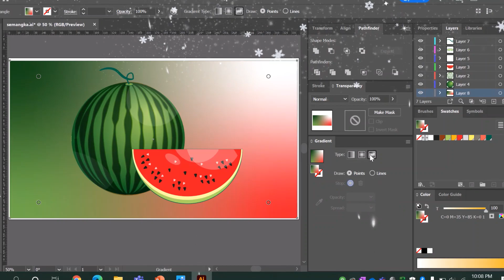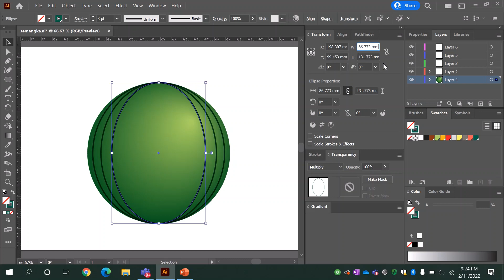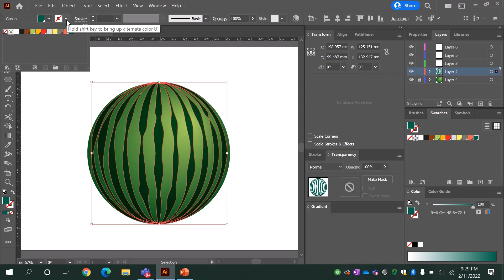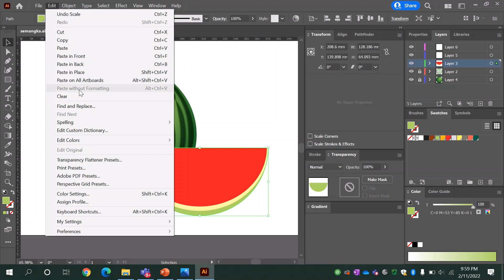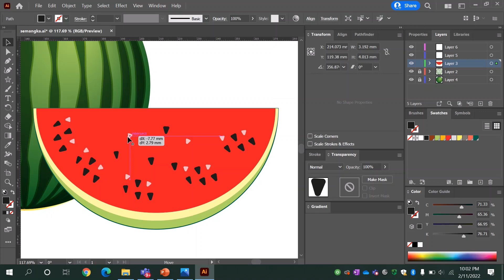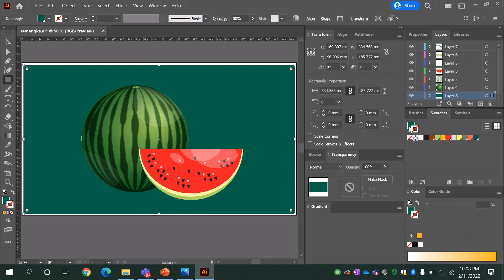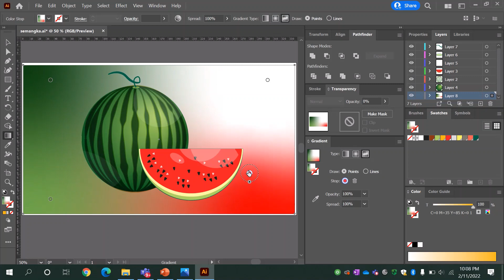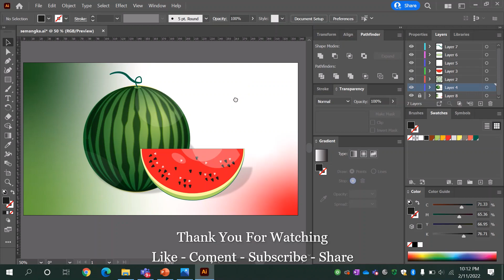Tutorial Adobe Illustrator - Semangka Flate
Secara langsung belajar vector flate di Adobe Illustrator 2022. Anda akan belajar cara membuat Semangka desain flate sederhana yang indah.

Video ini mudah dan cepat dipelajari untuk pemula dan desainer grafis menengah yang ingin meningkatkan keterampilan mereka dalam Adobe Illustrator 2022 menggunakan beberapa tip dan trik saya.

Anda akan belajar langkah demi langkah cara langsung menggamber di Illustrator. Kemudian atur sebagai template. Kemudian akan membuat garis besar menggunakan tool, shape builder tool, curvature tool, pathfinder saat menggabungkan serta bagaimana saya memilih warna dan gradien dengan palet warna kustom saya.